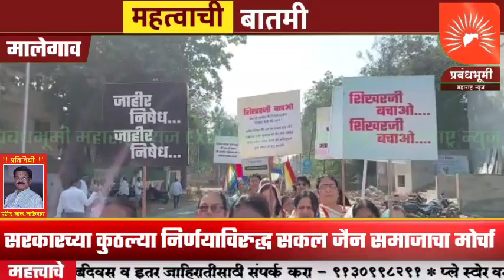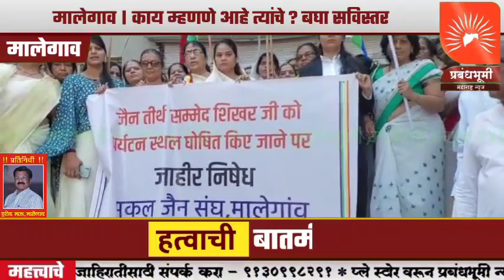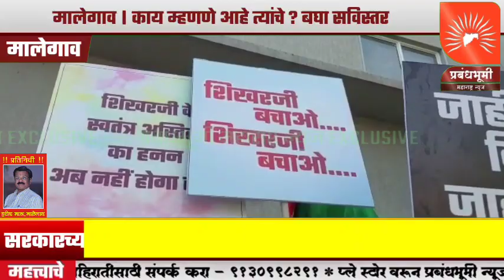सरकारच्या कुठल्या निर्णयाविरुद्ध सकल जैन समाजाने काढला भव्य लक्षणीय निषेध मोर्चा ! काय म्हणणे आहे?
केंद्र सरकारच्या कुठल्या निर्णयाविरुद्ध सकल  जैन समाजाने काढला भव्य लक्षणीय  निषेध  मोर्चा ! मोर्चामध्ये मोठ्या प्रमाणात महिला व पुरुष सहभागी ! काय म्हणणे आहे त्यांचे ? बघा सविस्तर